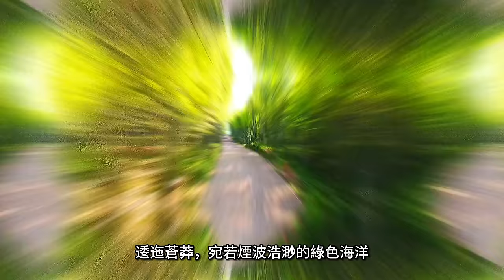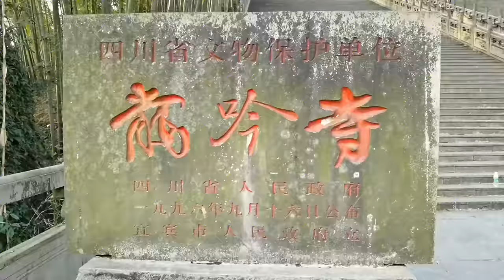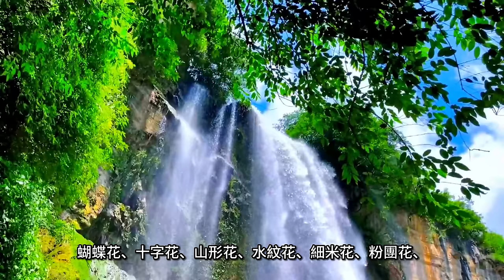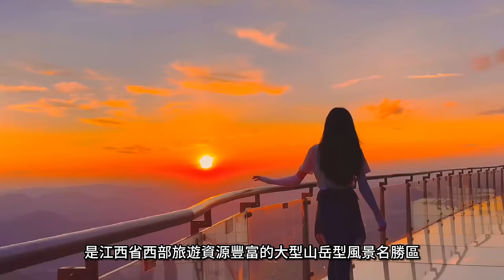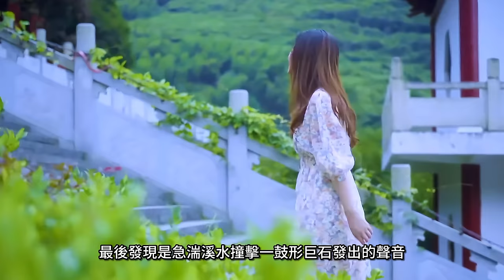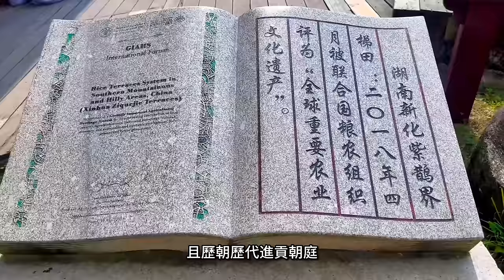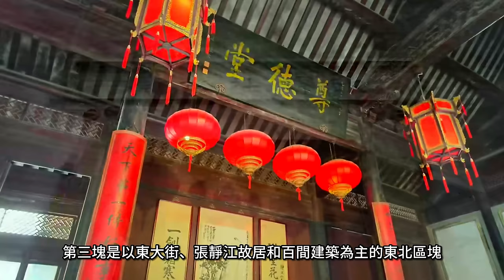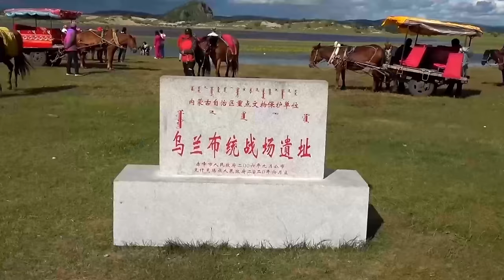人少好玩的中國十大景點，人少景美！ 人少不堵，更好玩， 就去這10個地方玩吧。┃ 樂樂視界 Le Le Vision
中國人少好玩的地方有哪些？ 中國人少好玩的景點，有蜀南竹海、羅平峰林、馬嶺河峽谷、盤錦紅海灘、南潯古鎮、巴音布魯克、武功山……其中，蜀南竹海位於四川長寧、江安兩 縣毗連的南部連天山餘脈，景區綿延起伏，逶迤蒼莽，宛若煙波浩渺的綠色海洋。 本集影片為大家分享中國人少好玩的景點排名，介紹中國冷門景點，希望對大家有幫助。
章節:
00:00|start
00:44|01宜賓蜀南竹海
05:29|02羅平峰林
08:17|03馬嶺河大峽谷
10:45|04紅海灘
12:44|05巴音布魯克
15:08|06武功山
18:46|07長白十五道溝水利
20:51|08紫鵲界梯田
23:55|09南潯古鎮
26:41|10河北塞罕壩

┃樂樂視界┃lele┃中國風景┃自然奇觀┃